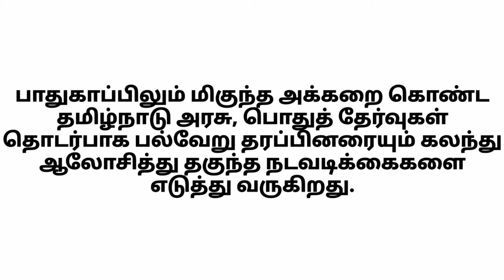தமிழகத்தில் பிளஸ் 2 பொதுத்தேர்வுகள் ரத்து/ +2 exam cancel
Stepup leena
/+2Public exam cancel

Stepup leena